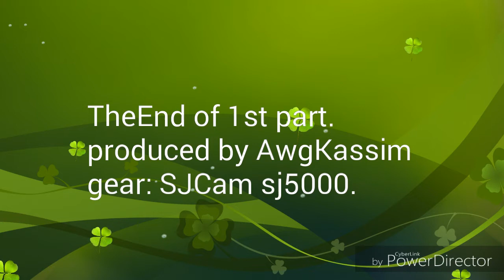Driving in Kuching City part1.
Driving in Kuching city during Chinese new year 2016 is interesting.Not many traffic on the road Kuching peoples are still on holiday mood.